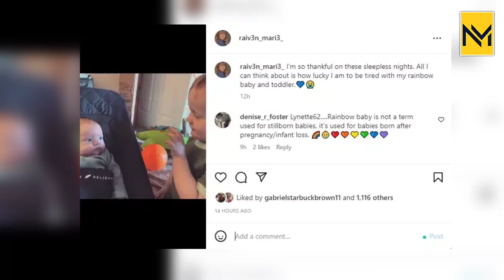Raiven Brown Reveals How Lucky She Is Amidst Turmoil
This is News Mate. Here you’ll gel Hollywood celebrity update news and unknown facts.